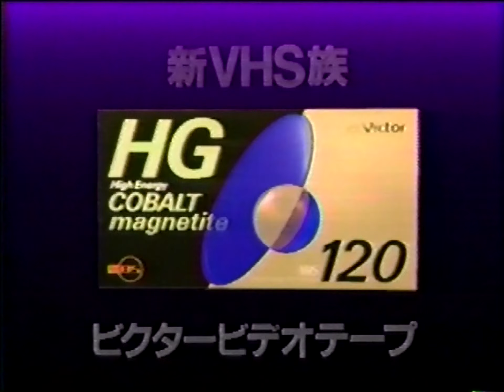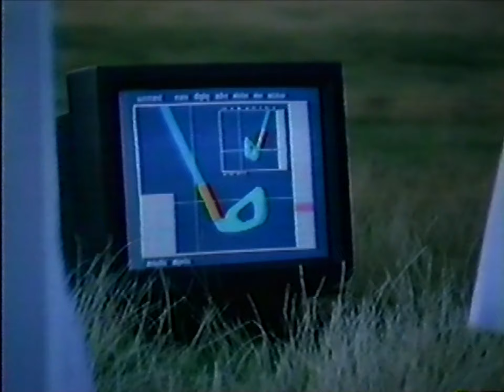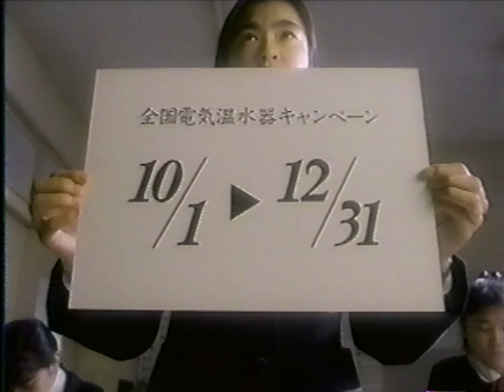【なつかCM】1990年・その９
CM研究の資料としてupいたします。こちらは平成２年のCMたちです。今よりも、味のある楽しいCMが多いですねぇ。ラストは宮城のローカルCMも混ざっています。